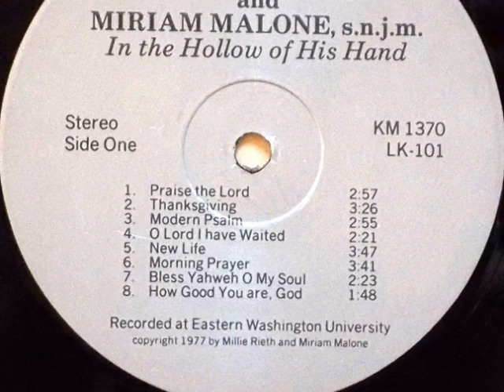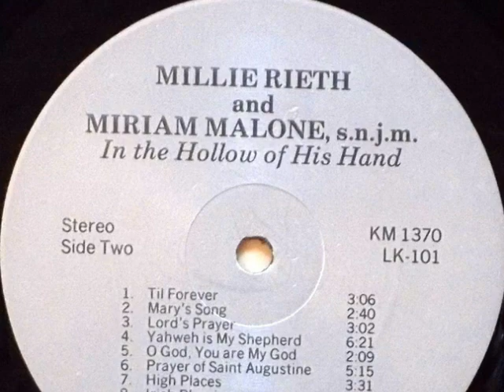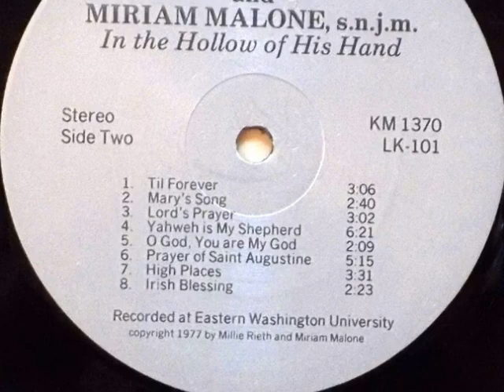Millie Rieth, Miriam Malone, snjm - In The Hollow Of His Hand {USA}🇺🇸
♪ b8. Irish Blessing.
💽 Millie Rieth, Miriam Malone, snjm - In The Hollow Of His Hand{1977}{USA}🇺🇸
♦ Label : Not On Label - KM 1370